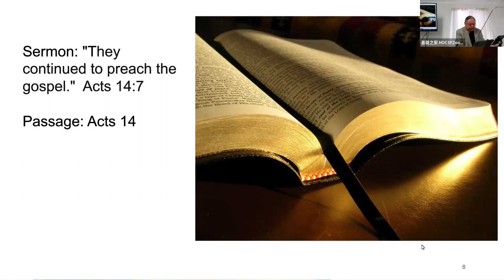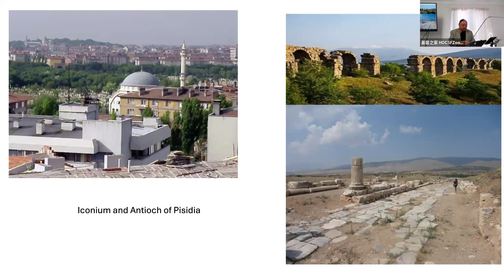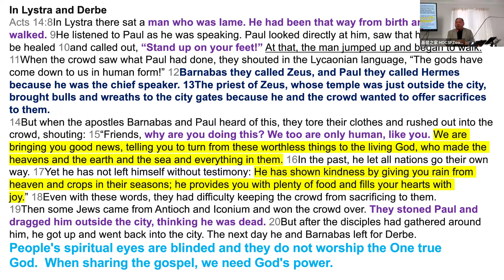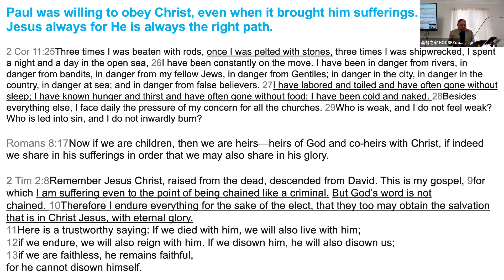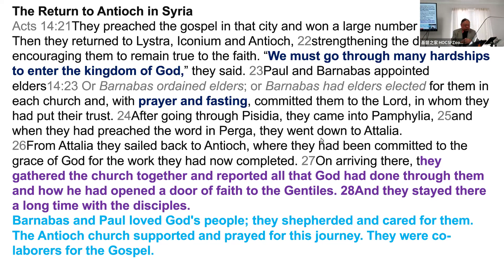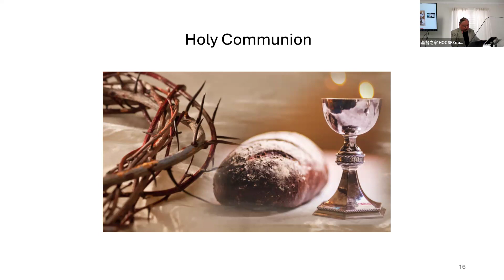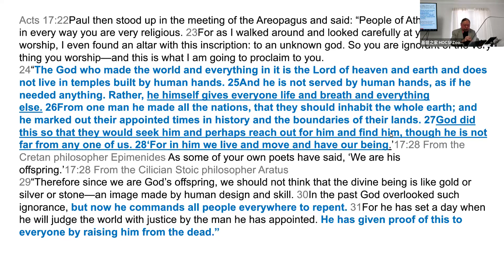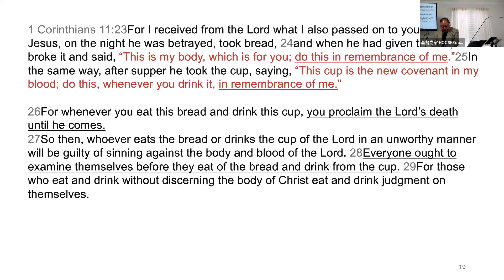HOCSF 0303 2024 English